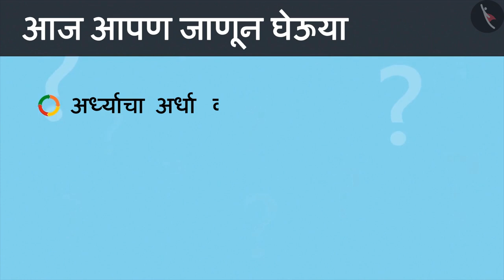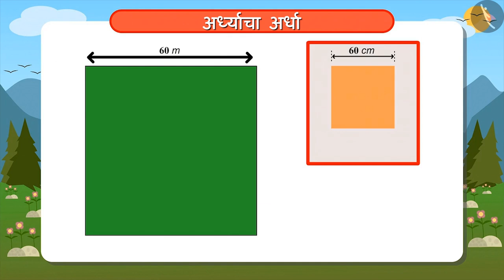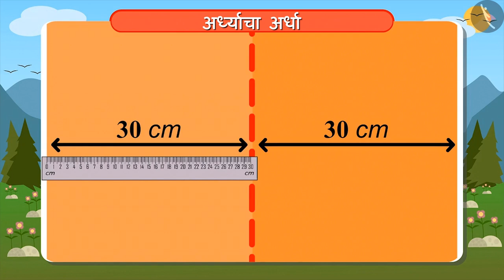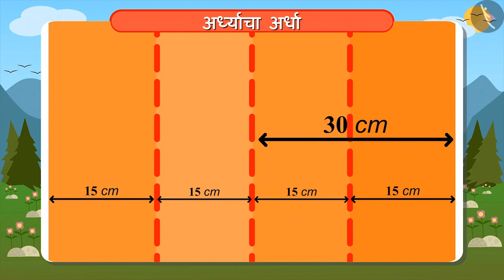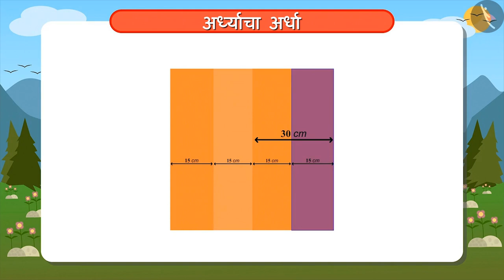अर्ध्याचा अर्धा|Part 1/2|Half of half|Marathi|Class 4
अर्ध्याचा अर्धा|Part 1/2|Half of half|Marathi|Class 4 | अपूर्णांक | कक्षा 4 | NCERT | अर्धा आणि पाव

Half of half | Fractions | Grade 4 | NCERT | Halves and Quaters

Welcome to part 1 of Half of half. In this video, we will discuss the concept of Half of half.